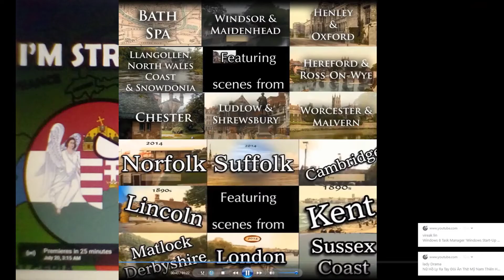The World Trailer